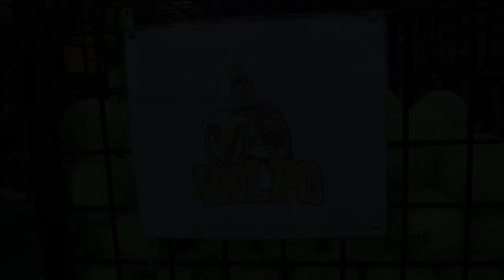2014 Men's Tennis